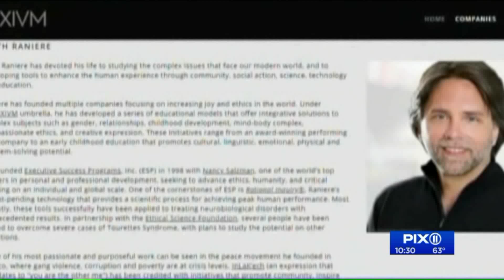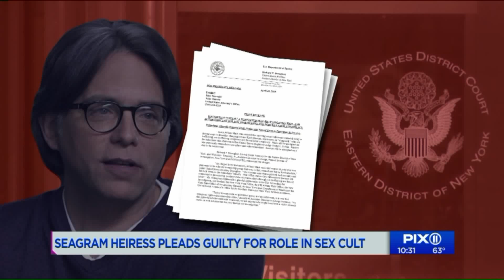Seagram's heiress Clare Bronfman pleads guilty in NXIVM sex cult case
Seagram's heiress Clare Bronfman, and another group member Kathy Russell, pleaded guilty Friday to charges implicating their involvement in a sex-trafficking conspiracy case against an upstate New York self-help group NXIVM, according to the office of the U.S. Attorney in the Eastern District of New York.